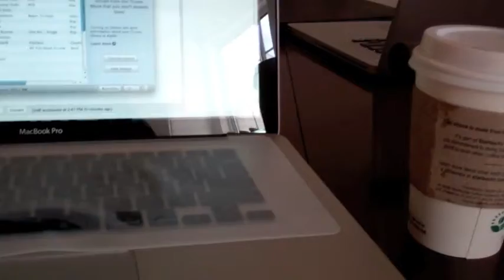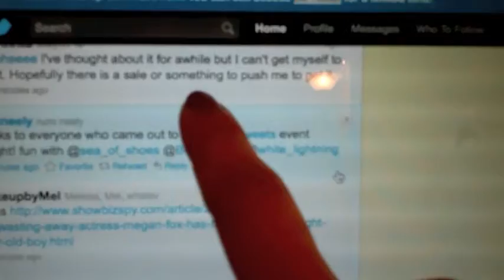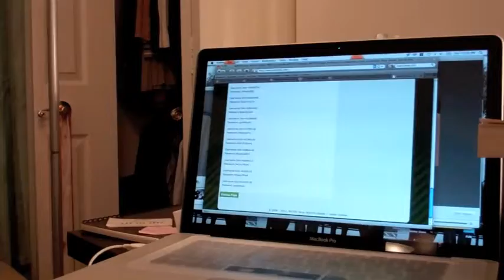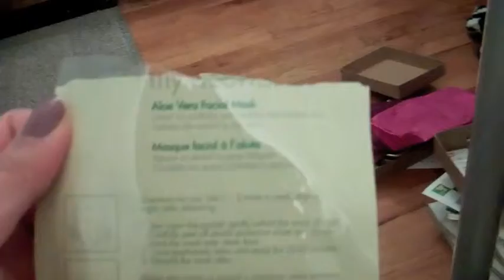Day 29- A bad way to wake up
apparently frodo rhymes with a lot!